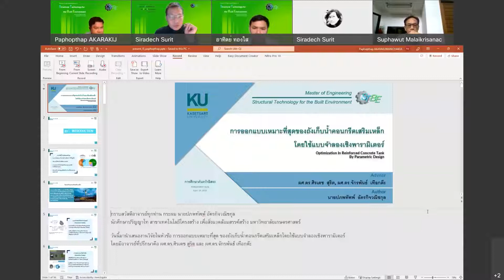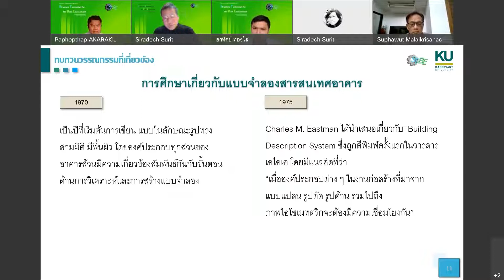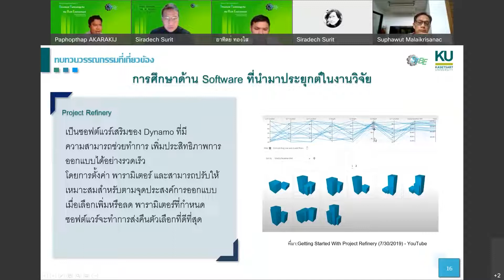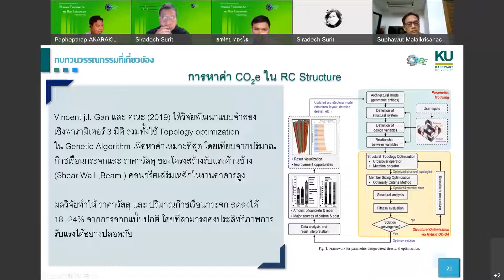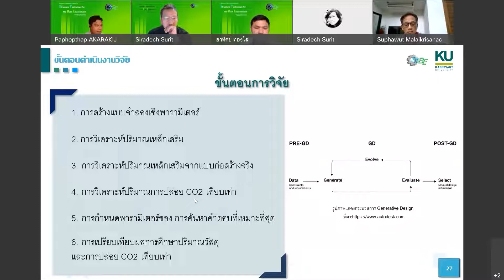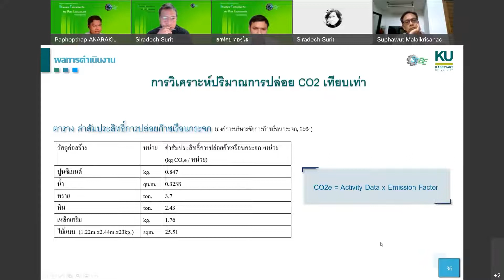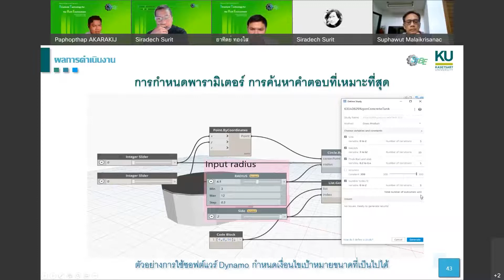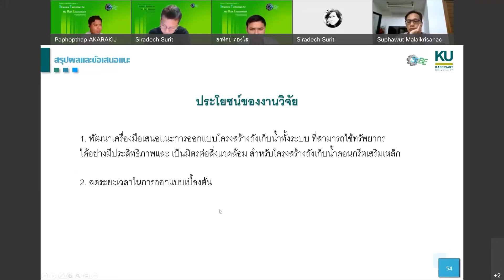การออกแบบเหมาะที่สุดของถังเก็บนํ้าคอนกรีตเสริมเหล็กโดยใช้แบบจำลองเชิงพารามิเตอร์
Optimization of Reinforced Concrete Tank by Parametric Design
นายปภพทัพพ์ อัครกิจวณิชกุล